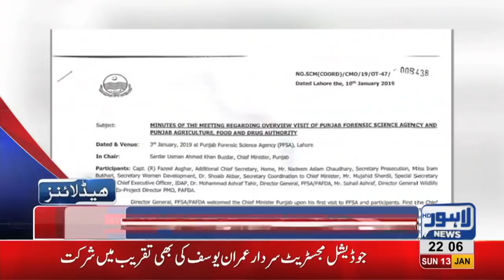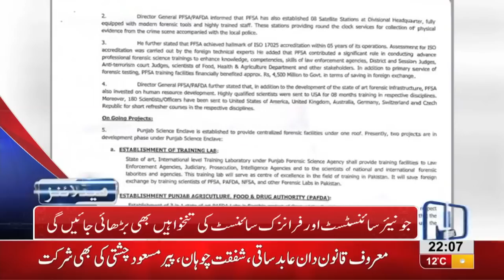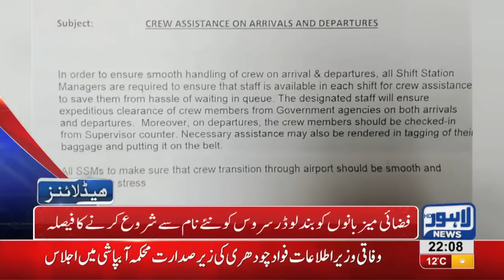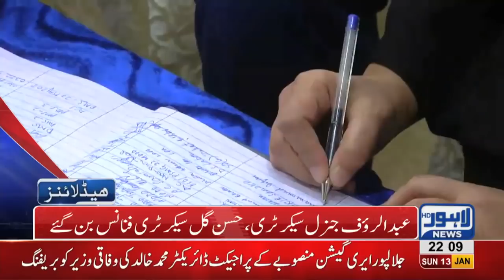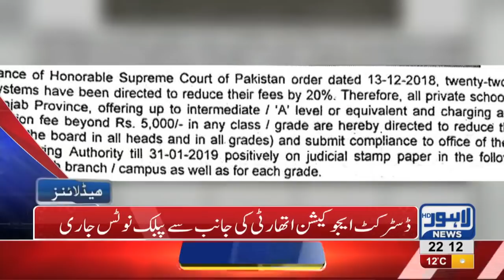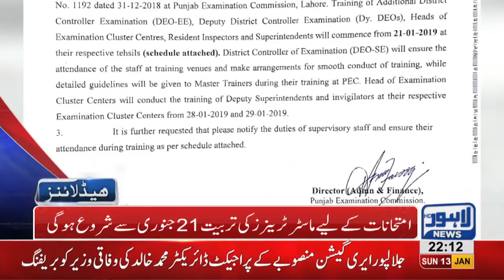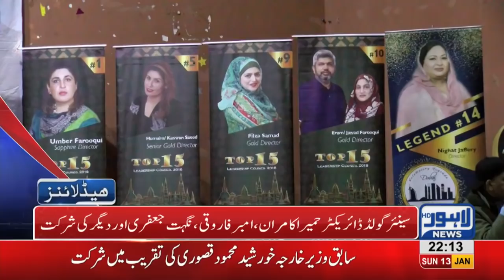10 PM Headlines Lahore News HD – 13th January 2019